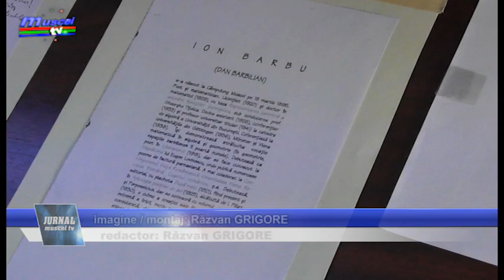jurnal musceltv 18 03 2019 ion barbu sarbatorit la biblioteca razvan grigore